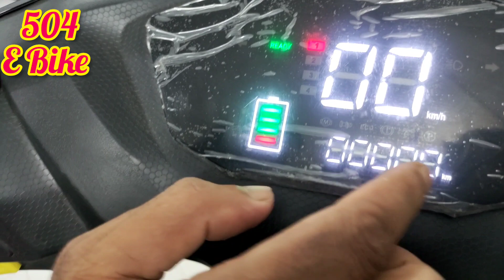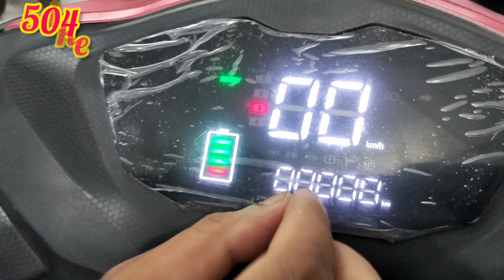New 504 ভার্সনের আধুনিক ইলেকট্রিক বাইক, কম বাজেটের মধ্যে শক্তিশালী ইলেকট্রিক বাইক🤳01920 739 935.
আসসালামু আলাইকুম,
 দ্রুত কল করুন- 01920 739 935
অক্টোবর মাস উপলক্ষে চলছে বিশাল বিশাল ডিসকাউন্ট প্রতিটি গাড়িতে,,,

504 নিউ ভার্সন-2-চাকা
বর্তমান মুল্য=98,000/-

মোটরের ধরন : 1000ওয়াট ব্রাশলেস মোটর।
ব্যাটারি ক্যাপাসিটি : 60V20Ah লীড অ্যাসিড ব্যাটারি।
ব্রেক সিস্টেম (সম্পূর্ণ হাতে) : সামনে ও পিছনে হাইড্রোলিক।
রিম  : অ্যালুমিনিয়াম এ্যালয় রিম।
চাকার সাইজ : সামনে-পেছনে 10 ইঞ্চি টেকসই টিউবলেস টায়ার।
সর্বোচ্চ গতি : 60 কিলোমিটার প্রতি ঘন্টা
প্রতি চার্জে চলবে : ৬০+কিমি ।
সর্বোচ্চ ধারণক্ষমতা : 180কেজি।
চার্জার ইনপুট : 110V/220V
চার্জে দিতে সময় লাগে :৬-৭ঘন্টা
রঙ : লাল, নীল,
গিয়ার : ১,২,৩ (তিন গিয়ার)
নেট ওজন (ব্যাটারিসহ) : ৯৫ কেজি।

শোরুমের ঠিকানা,
259 নম্বর ধোলাইপাড় গোল চত্বর,
দক্ষিণ যাত্রাবাড়ী।

আমাদের Hotline নাম্বারগুলো হোয়াটসঅ্যাপ,ইমো,ভাইবার আছে।